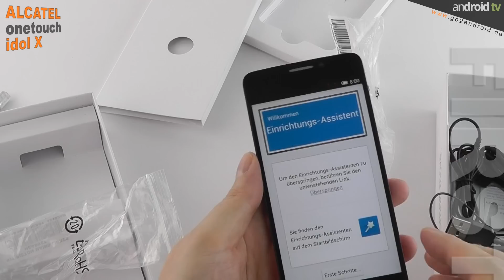Alcatel onetouch Idol X Flash unboxing - android tv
präsentiert euch das Alcatel onetouch Idol X Smartphone, im wohl kürzesten Sendeformat von android tv: Ein sogenanntes "Flash unboxing". Erstmals auf der IFA 2013 vorgestellt, ein weiteres Android Dual-SIM Smartphone mit einem 1,5GHz Quad-Core-Prozessor, welches es ab sofort in Deutschland zu kaufen gibt.
Wortlos und dennoch beeindruckend!

Ein "First touch & view" Video folgt in wenigen Tagen!

►Für unsere "mobilen" Zuschauer alle im Video angezeigten Links:
Videoempfehlungen:

►Unsere Kaufempfehlung Alcatel onetouch Idol X in rot (Amazon):
►Unsere Kaufempfehlung Alcatel onetouch Idol X in schwarz (Amazon):

im Auftrag von: anDROID NEWS & TV UG (haftungsbeschränkt)
Moderator: Barry Allen aka Der Rote Blitz
Musik:  Spaceship Man 2 by Dan Skinner / Adam Skinner / Dave James